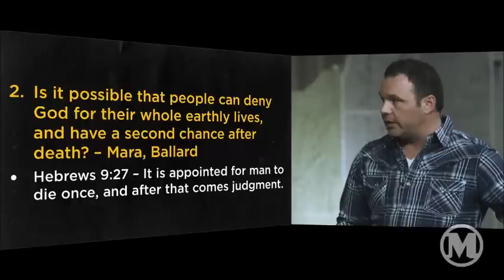Christian Hell vs. Jewish Gehinnom: Infinite Punishment vs. Remediation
Which ideas regarding punishment after death seem to stem from a concept of God which is more loving, humble, gracious, kind and merciful?

BBC4 documentary "In Search of Satan"

(Segment with Rabbi Jonathan Magonet taken from 12:23 - 13:59 of Part 3)